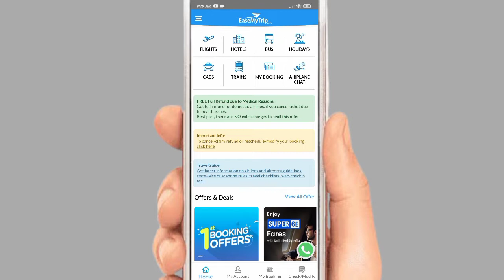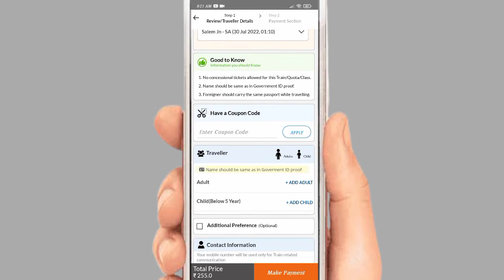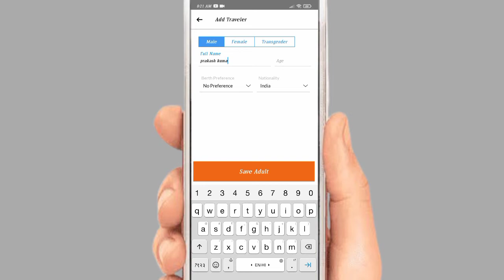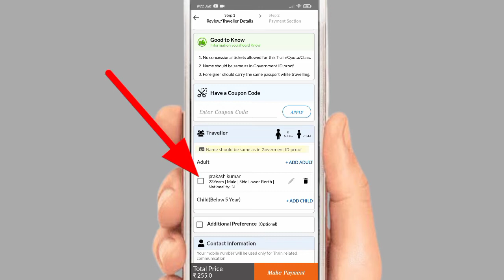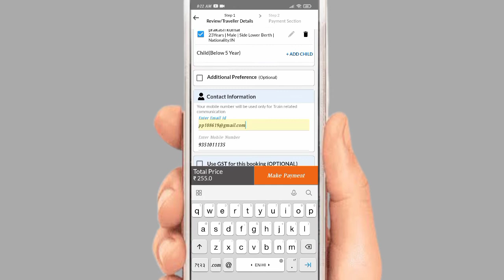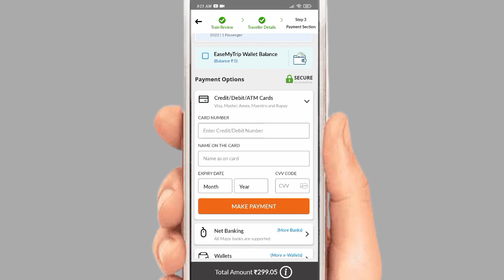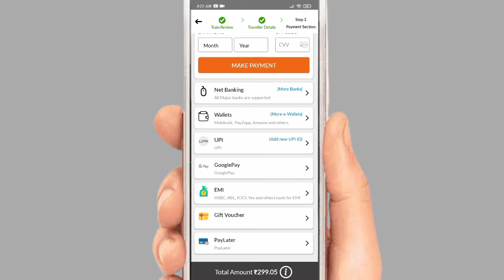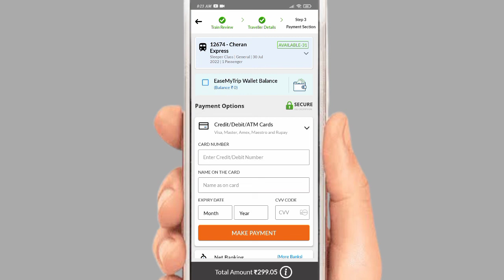ease my trip app se train ticket kaise book kare!! how to book train ticket in ease my trip app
ease my trip app se train ticket kaise book kare
how to book train ticket in ease my trip app
ease my trip app se online train ticket kaise book kare
ease my trip app se ticket book karna sikhe